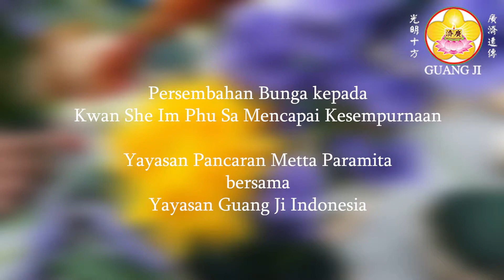Kuang Hang Bersama Yayasan Guang Ji Indonesia - Persembahan Bunga Kwan Im Mencapai Parinibbana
Memperingati Hari Kwan Im mencapai Parinibbana